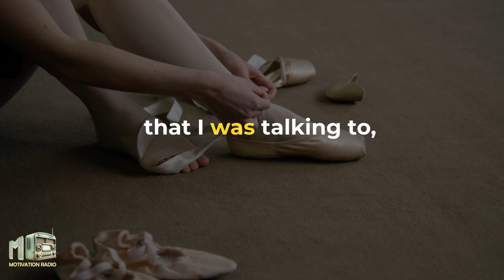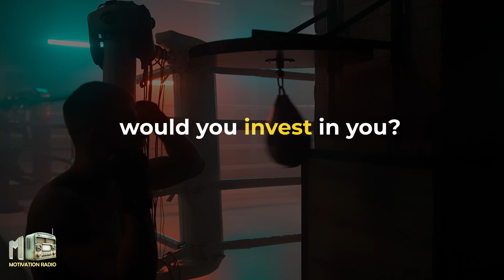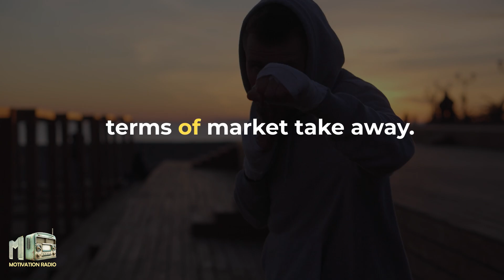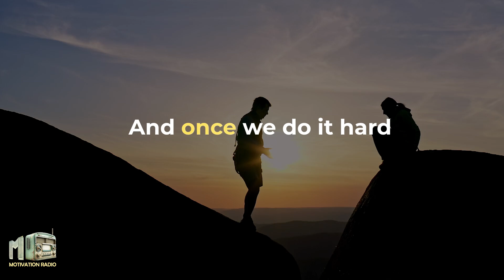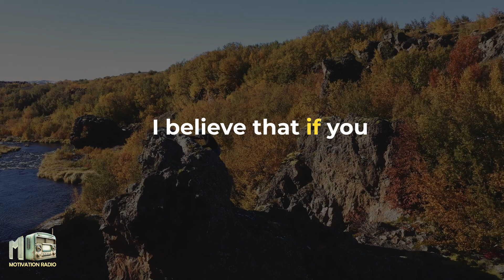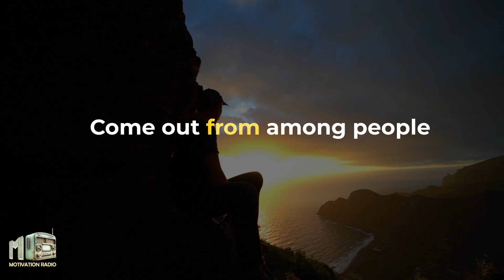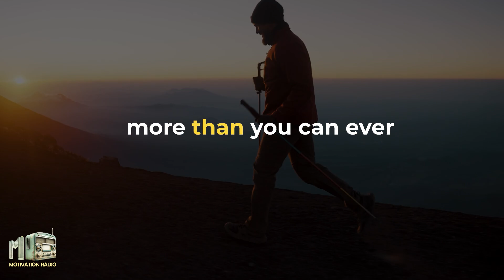IT'S TIME TO GET OVER IT! | Les Brown | WATCH THIS TO KEEP GOING! | Motivational Radio 2024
Explore the power of the comfort zone with profound inspiration from Les Brown. It's where we often find safety, comfort, and familiarity, but also where we easily fall into habits and a sense of regret. This speech isn't just a journey; it's a challenge to break free from the confines of comfort and uncover untapped potential. Les Brown doesn't just guide; he challenges us to confront fear, push boundaries, and create a future we truly desire. Let this speech be a source of motivation, a guiding light for every step beyond the confines of familiarity.